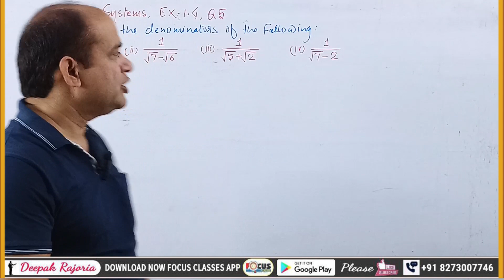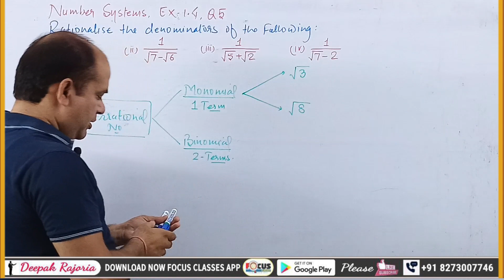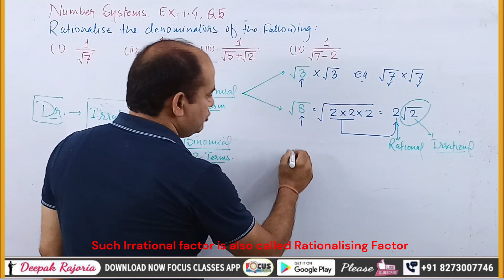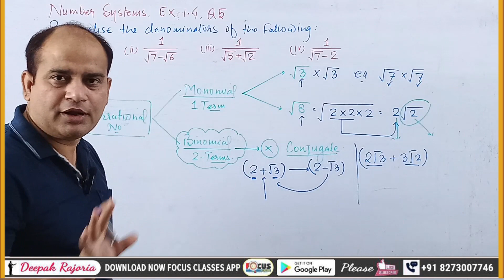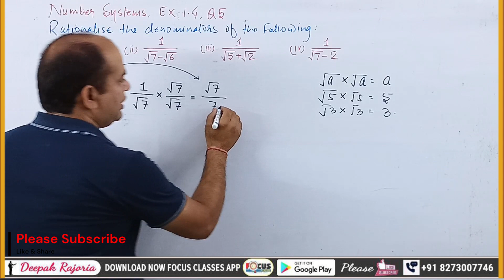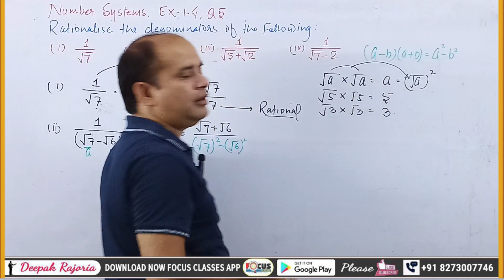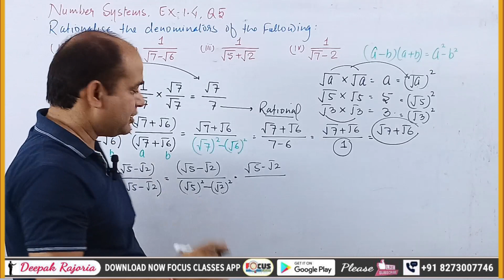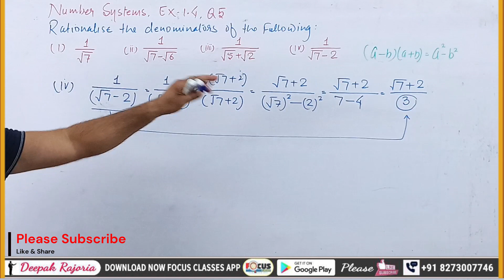How to Rationalise the Denominator? || Rationalisation || Class 9 Maths || Number System || CBSE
Clapter-1, Number Systems
Class-9,
EXERCISE 1.3, Q.No.- 5
5. Rationalise the denominators of the following:
(i) 1/√7  (ii) 1/ (√7 - √6) (iii) 1/ (√5 + √2) (iv) 1/ (√7 - 2)

➡️We are supposed to cover NCERT Book, RD Sharma, RS Agarwal, Previous Year's Papers, Most Repeated Questions in Exams, Sample Papers, AMU - Entrance Papers.

◾Deepak Rajoria
     (Maths Teacher)
◾Focus Classes

How to Rationalize the Denominator